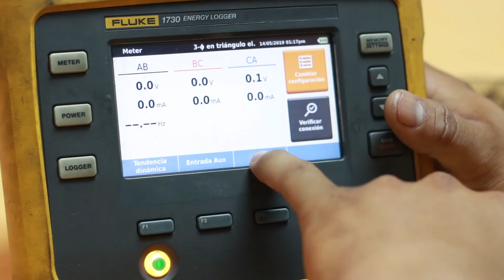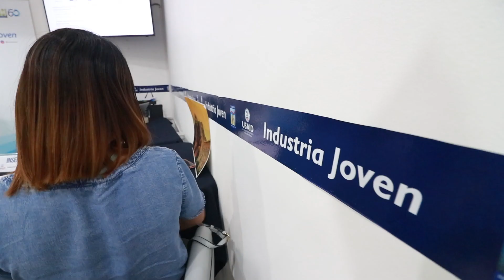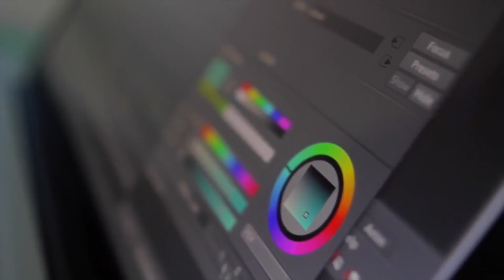video final industria joven